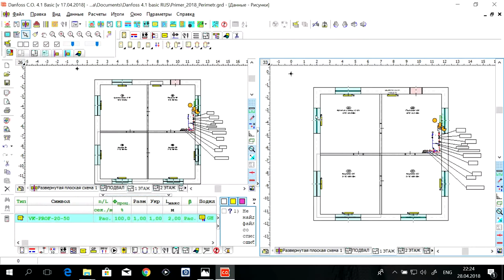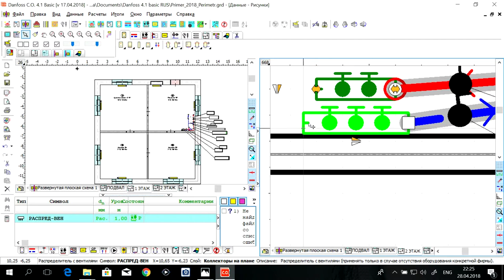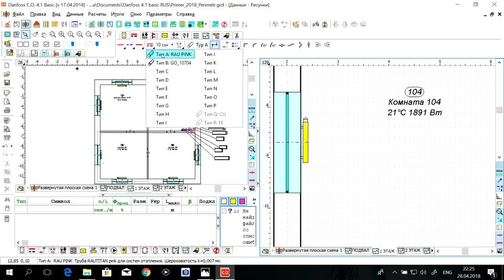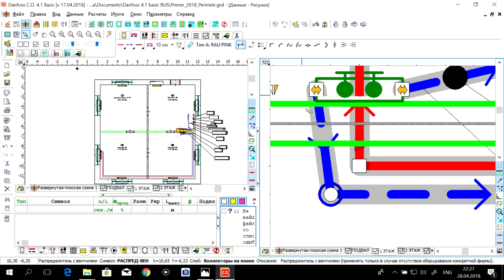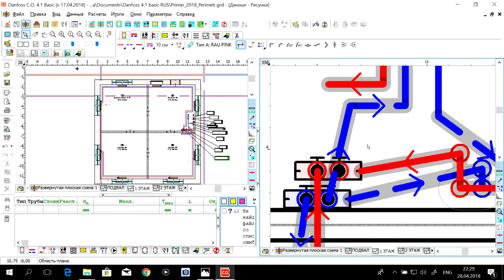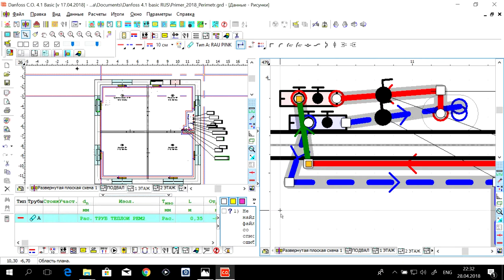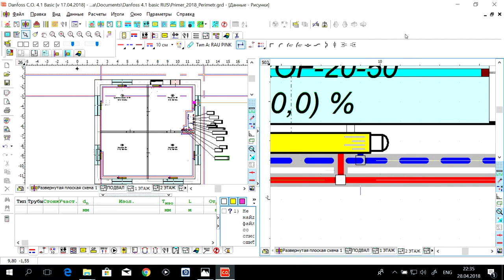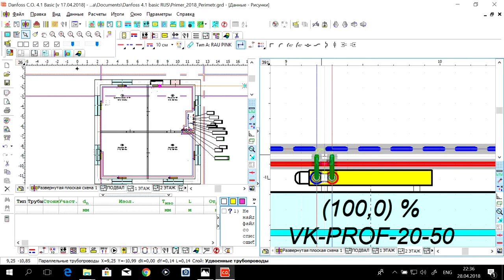Программа Danfoss C.O. 4.1.Basic S01.E03. Данные - Рисунок. Периметральная система